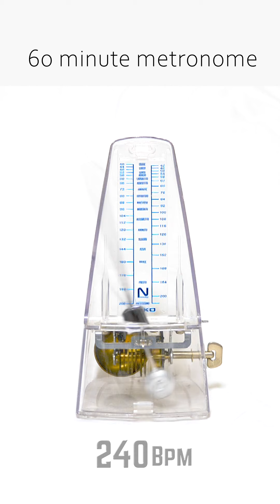メトロノーム練習用テンポ240【60分バージョン】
テンポ240です。スマホ対応の60分間のロングバージョンです。
メトロノーム（クリック）で楽器の練習にご使用下さい。